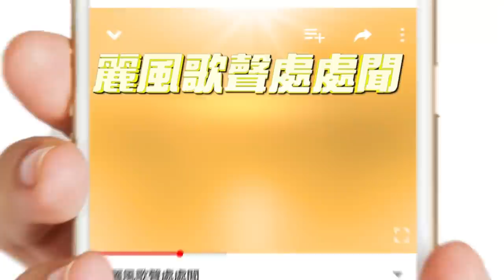尤雅 星光灿烂 - You Ya Xing Guang Can Lan (Official Audio)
台湾歌坛长青歌后尤雅，是大家耳熟能详的，尤其是那首“往事只能回味”自六十年代就深入每位歌迷的心坎，她凭着这首刘家昌特别为她量身订作的绝曲而一鸣惊人，丽风精选120首，让您听得回味无穷。